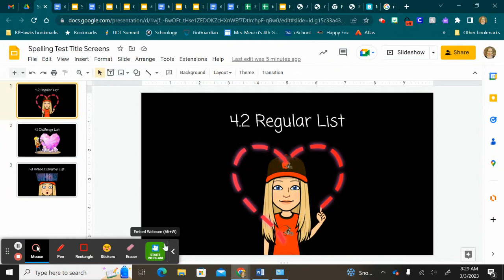4.2 Wonders Regular Spelling Test